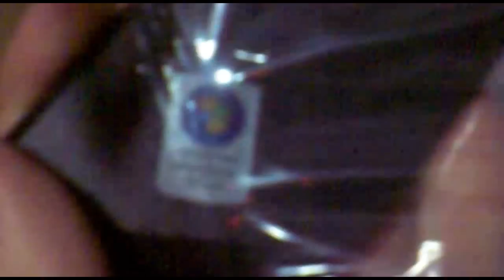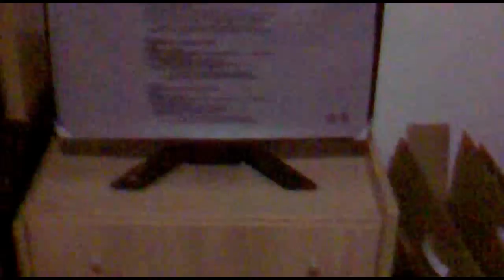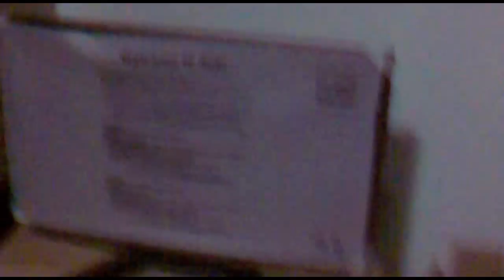Unboxing Acer X243HQ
It was recorded with my mobile phone...